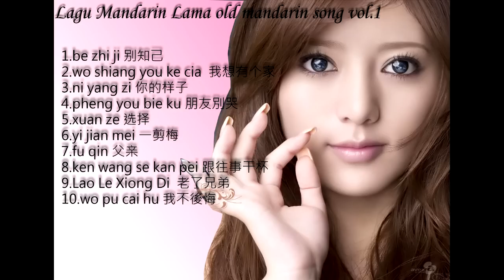kumpulan lagu mandarin lama terpopuler ( chinese mandarin oldies memories / love song ) 中國記憶之歌。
Nostalgia lagu lagu lawas mandarin